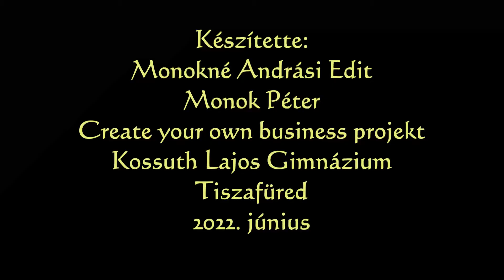COB projekt: Kiutazás Olaszországba